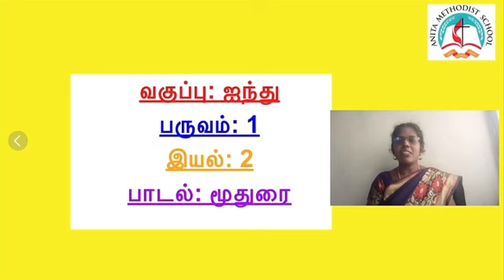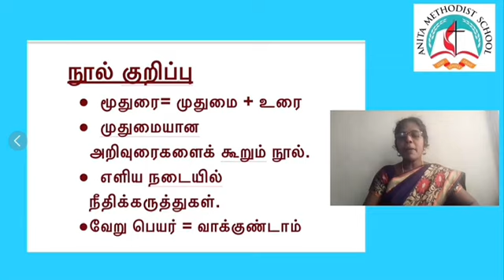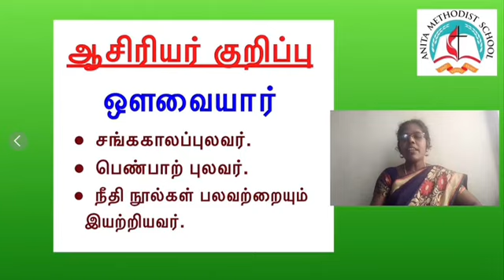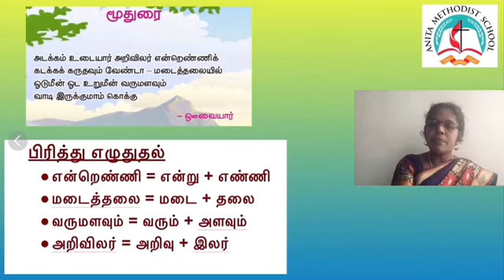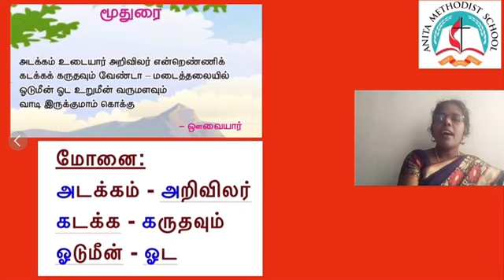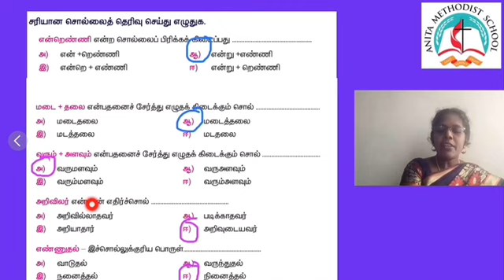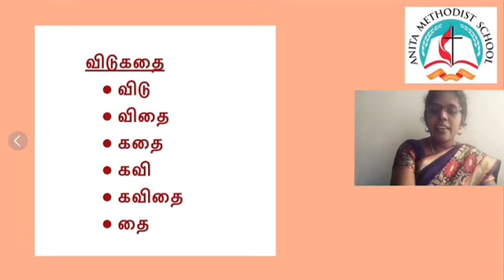V Tha-Jun video 3